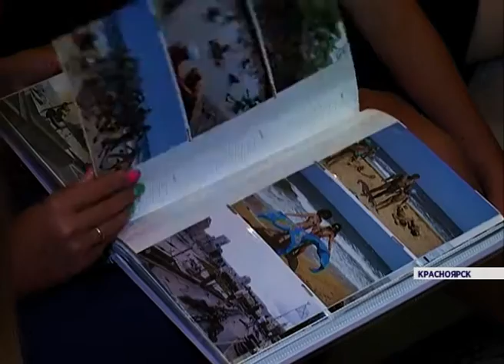Автопатриоты - красноярцы (Новости 30.07.15)